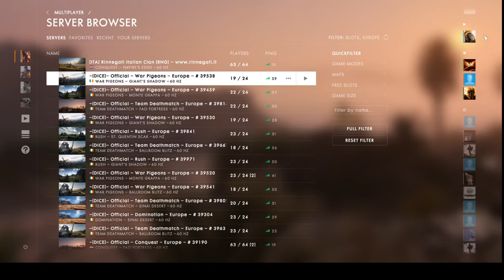Live stream piet kleine